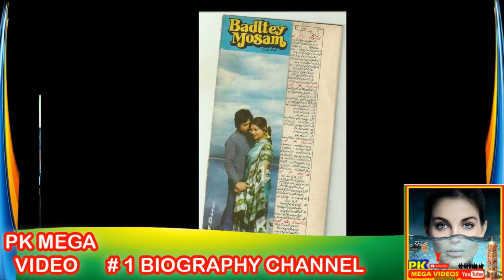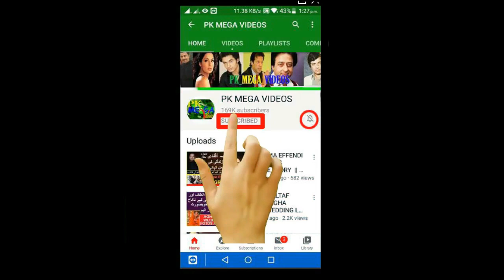NADEEM ACTOR AS SINGER COMPLETE DOCUMENTARY STORY KAHANI DEC 2020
1
2
BY
RAMBO MOTIVATION
3
NCS
4
NCS